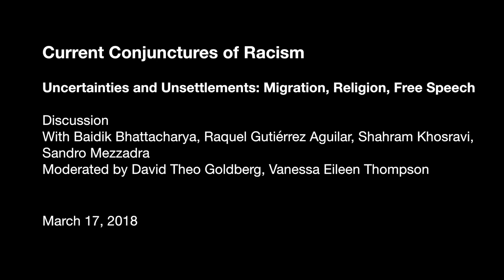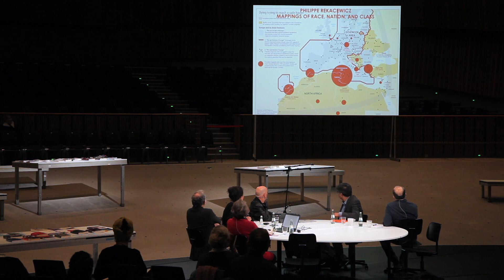Uncertainties and Unsettlements: Migration, Religion, Free Speech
Dangerous Conjunctures
Resituating Balibar/Wallerstein‘s “Race, Nation, Class”

Part of the event “Current Conjunctures of Racism”
With Baidik Bhattacharya, Raquel Gutiérrez Aguilar, Shahram Khosravi, Sandro Mezzadra

Moderation: Vanessa Eileen Thompson, David Theo Goldberg

Discussion, Mar 17, 2018